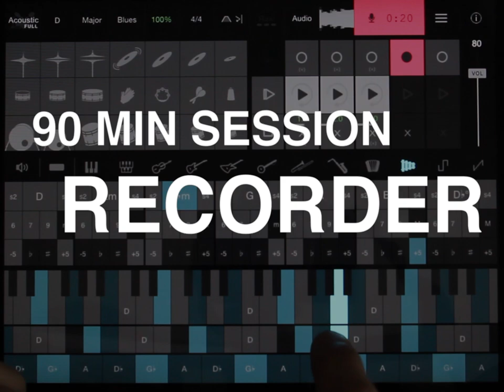Firo / Fiddlewax Pro in 30 seconds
Fiddlewax Pro transforms your iPad into a cutting-edge musical instrument, drum kit, chorded zither, and multi-channel looper; all seamlessly designed for maximum playability.